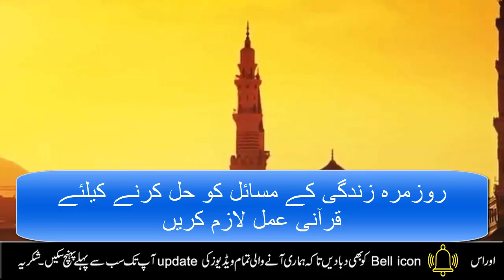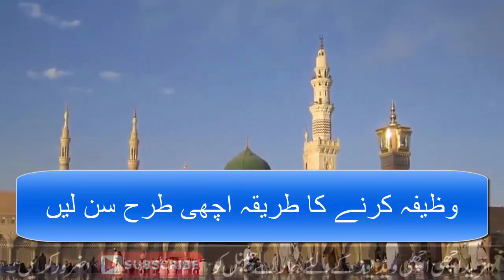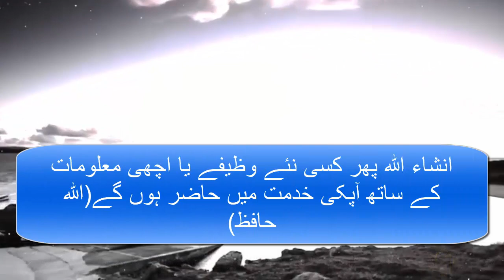Read 1 Beautiful Zikar on Friday | Best Zikar of Jummah Mubarak | Juma ka wazifa | Fazilat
Aslam o alikum  Sisters and Brothers.
aj ki video main ek aisa zikar bataya hai jo kay apko jummah kay din karna hai isko parhty hi Asman Kay darwazy khul jaty hain phir jo bhi Allah pak se manga jata hai foran mil jata hai.Ais amal kom Apne Bas Jumma tul Mubarak ke din krna ha Aur Ais ke Fayde se Sara Saal Mustafed hoty Rahna ha.Ais Amal ko Lazam krn JazakAllah.